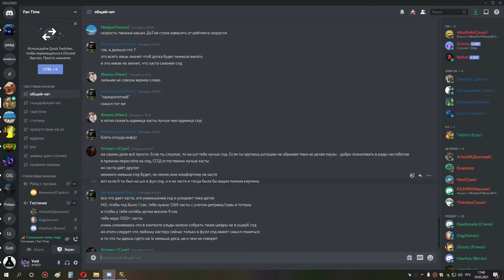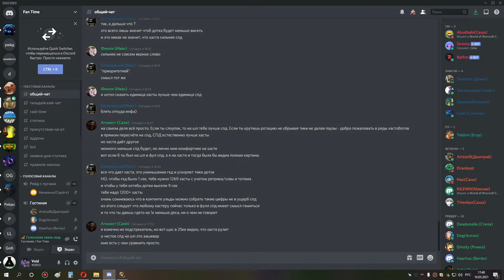2я часть ульда 25 бдк 10 05 21